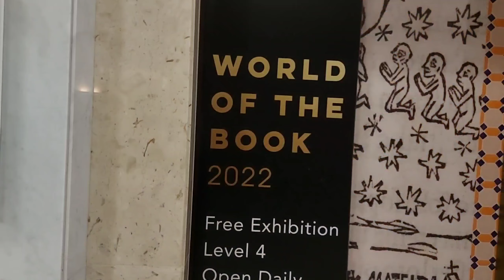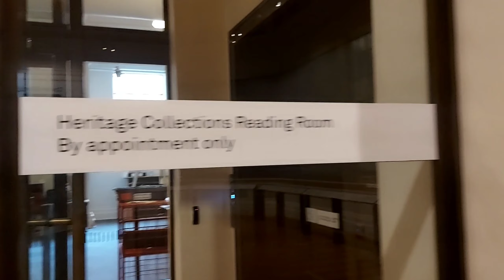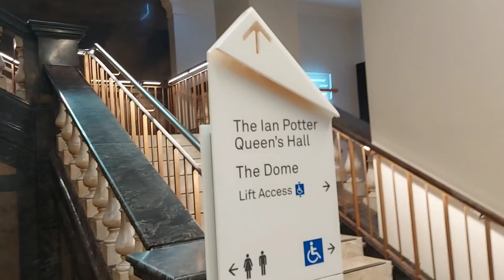What's inside this Melbourne Library will shock you!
State Library Victoria is not just a World Class Library State of Art Library but a tourist destination here in Melbourne.